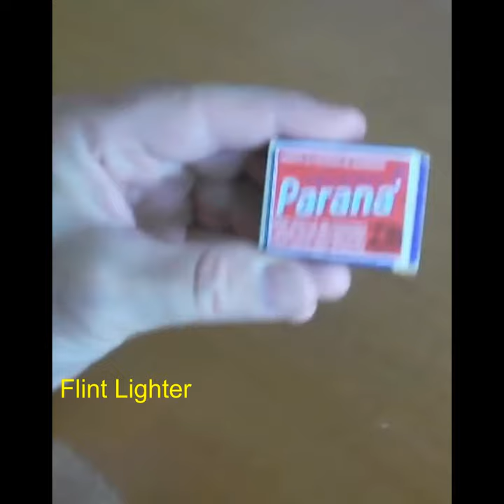Flint Lighter (Waterproof Reusable Match Cylinder Stainless Steel Lighter)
👉 To Buy This Product

About This Product :
◆ New and imported,7_25 days on delivery
◆ Material Stainless Steel
◆ Features High Quality quantity:1pc
◆ Color:as shown in picture
◆ Package include:1*Camping Waterproof Reusable Match Cylinder Stainless Steel Flint Lighter Matchstick

of the pictures and you don't want me to use them in my video, kindly email
me and I'll take it down.